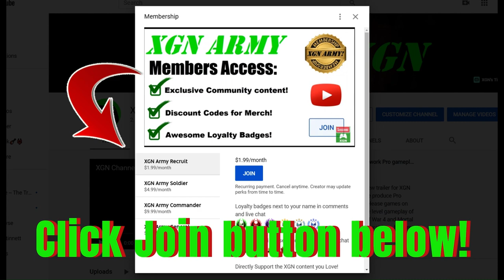BO6 multiplayer gameplay, Hellstorm and Napalm scorestreaks on Scud map!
CoD Black Ops 6 multiplayer, Kill Confirmed match gameplay Scud map! BO6 Hellstorm missile and Napalm Strike scorestreaks gameplay (2.9 K/D) running the Ames 85 AR in my multiplayer loadout. This is Kill Confirmed raw gameplay of Call of Duty BO6 on Xbox Series X console.